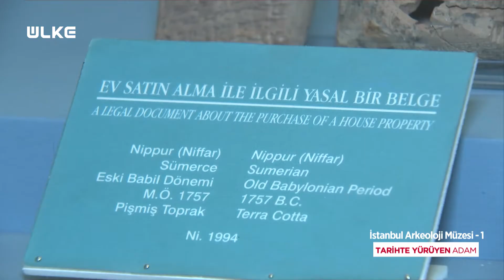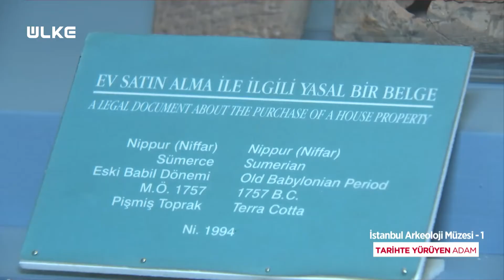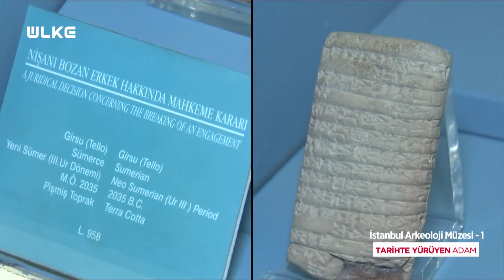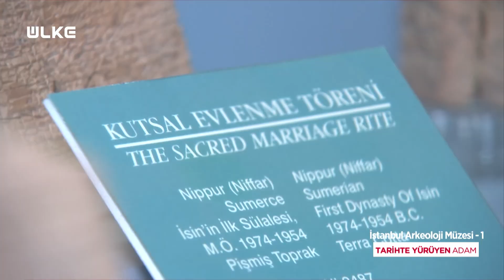Dünyanın En Eski Aşk Şiiri ve Yazılı Tabletler - Tarihte Yürüyen Adam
Tarihte Yürüyen Adam bu bölüm İstanbul Arkeoloji Müzesi'ni gezdi. Ahmet Anapalı, müzede bulunan dünyanın en eski yazıtlarını anlattı.